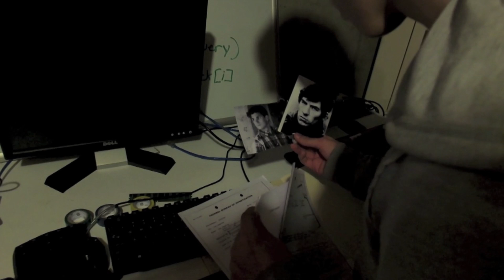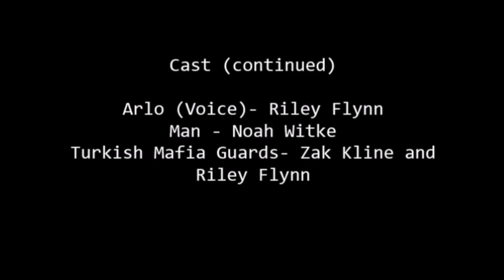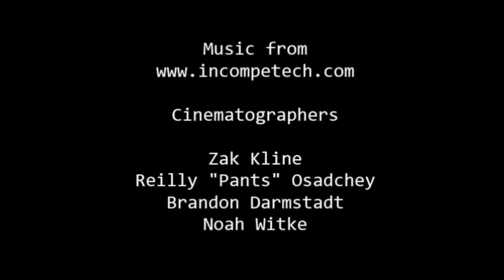Tuff Gladiator Productions, "Sizma"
FIFTY HOUR FILM CONTEST | FALL 2014

The Fifty Hour Film Contest is a make-a-film-in-a-weekend competition designed specifically for Vermont middle and high school students. Founded in 2005 by two Vermont high school digital arts teachers, Tom Preska and Jim Shields, the contest was envisioned as a fun way to bring top student film makers from around Vermont together to learn from and experience the work of their peers.

The event is open to all Vermont middle and high school students, and in recent years the contest has expanded to include students from Albany, New York. Competitions are held twice each school year.  Participating schools are encouraged to open their video editing labs to students on the Sunday of the event. A premiere of the completed films is held at Essex Cinemas in Essex, Vermont, within 5-6 weeks after the filming weekend.